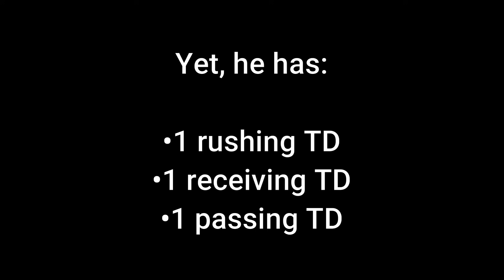Every Dontari Poe Touchdown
A quarter, a running back, and a wide receiver. What can't Dontari Poe do?